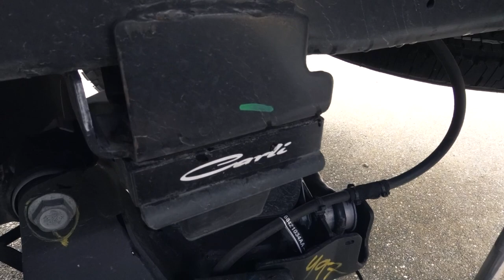Do the 22x14s fit on my 5th Gen Ram? Truck Update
Welcome back everyone, here's a quick update on what's on the truck.